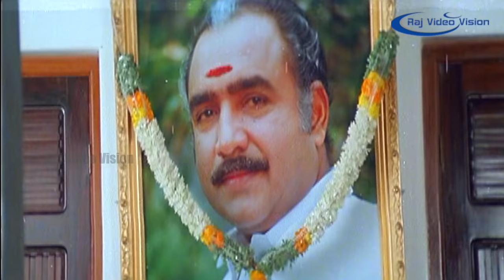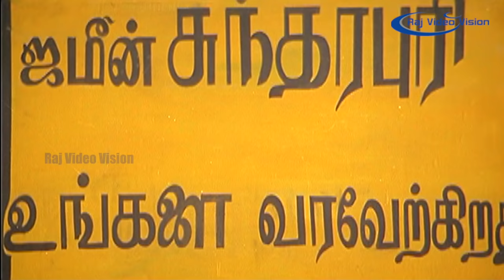Rajakumaran Full Movie Hd Climax | Prabhu | Meena | Nadhiya | Goundamani | Senthil | vadivelu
Rajakumaran (trans : Prince) is a 1994 Indian Tamil-language action drama film directed by R. V. Udayakumar. The film stars Prabhu, Meena and Nadhiya. It was released on 14 January 1994, coinciding with Pongal. The film was Prabhu's 100th film and was produced by Sivaji Productions.

Directed by : R. V. Udayakumar
Written by : Gokula Krishnan (dialogues)
Screenplay by : R. V. Udayakumar
Story by : Sujatha Udhayakumar
Produced by :Prabhu
Starring : Prabhu, Meena, Nadhiya
Cinematography : Abdul Rahman
Edited by : B. S. Nagaraj ,N. Kapilan
Production company  : Sivaji Productions
Release date  : 14 January 1994
Running time : 145 minutes
Country : India
Language: Tamil